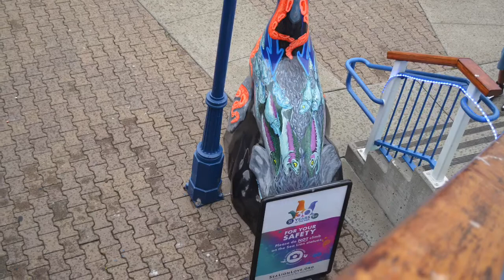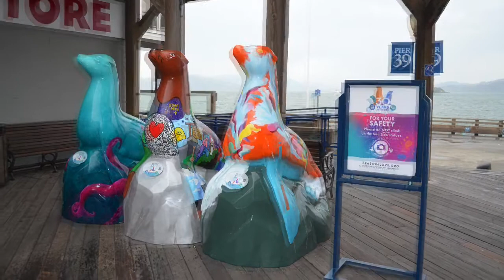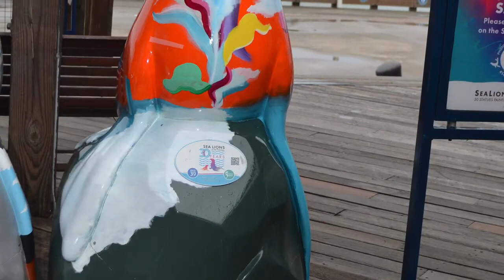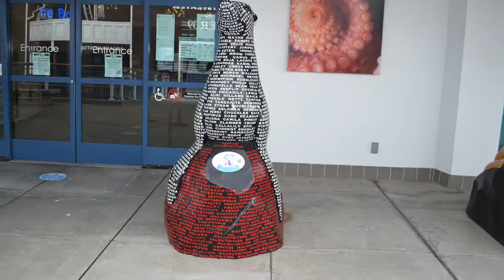The San Francisco Sea Lions Statues